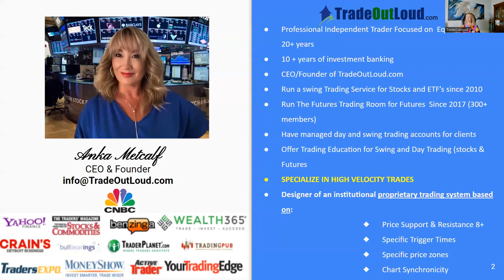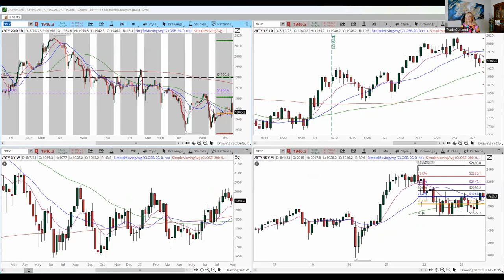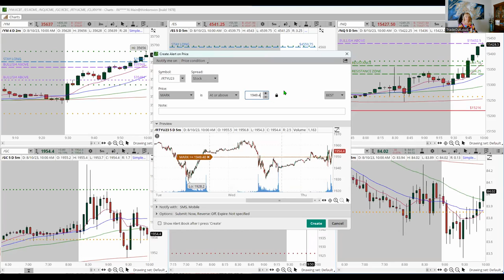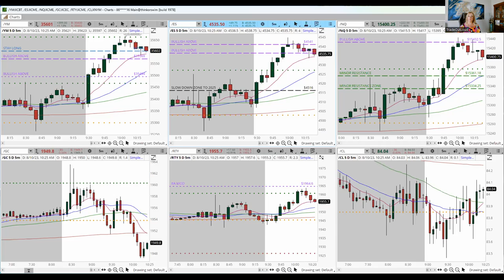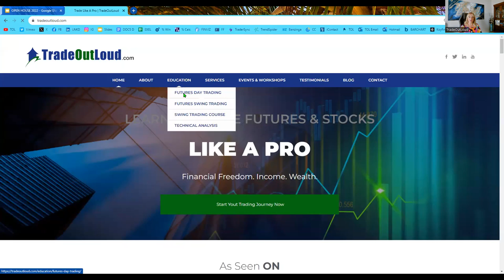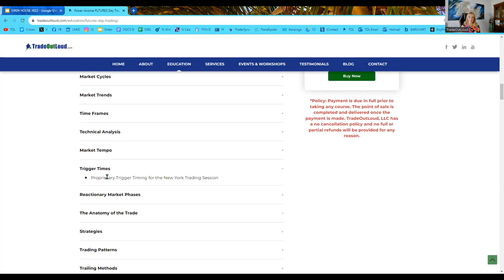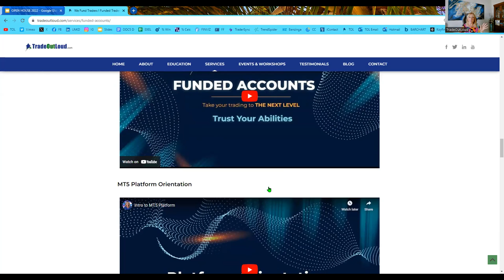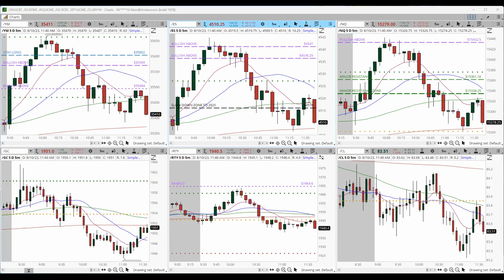Open House Live Futures Day Trading Day 3